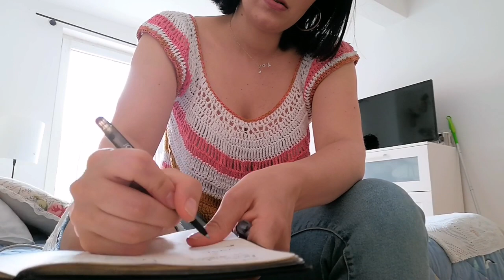🥦🌽Menú SETTIMANALE con meno di 5 € al GIORNO 🌽 ECONOMICO , programmato e COMPLETO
Stella_fragale_

Se vuoi seguirmi nelle mie follie giornaliere. Nei reels ricette vegane, nei post alimentaziine e positività e motivazione, nelle storie pulizie e vita quotidiana e negli igtv tips green ecosostenibili.